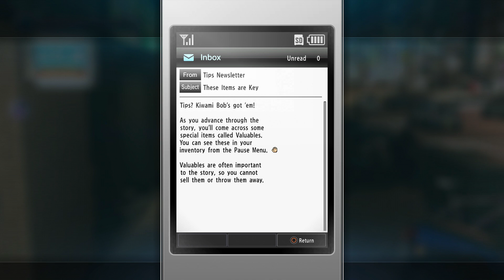Let's Play Yakuza Kiwami 2 Part 16 - Bouncer Missions